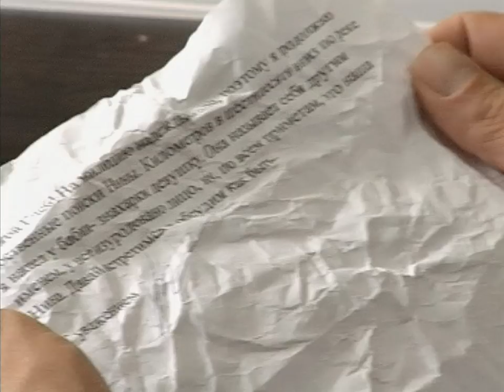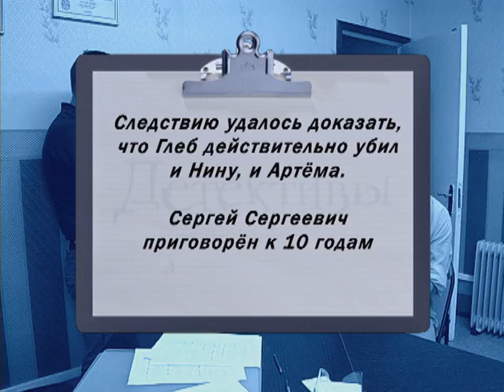Детективы. Письмо в бутылке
Режиссер - Голованов.
Наслаждаясь вечерней рыбалкой, шеф и помощник видят, как в реку бросается девушка в вечернем платье, за которой гонятся люди с собакой. Шеф спасает Наташу Аверьянову. И она рассказывает, что выкрала из дома своего жениха Глеба Филимонова письмо, в котором содержится информация о местонахождении его пропавшей сестры Нины.
Дело в том, что Нина пропала, а через несколько дней пропал и ее жених Артем. Но Артем написал письмо Глебу, в котором говорил, что ему известно, кто убил Нину. Шеф находит это письмо, это письмо Наташа сунула в бутылку и бросила в реку.  Скоро и Глеба находят мертвым.
Шеф поднимает завещание отца Нины и Глеба и понимает истинный мотив убийства Нины и Глеба…